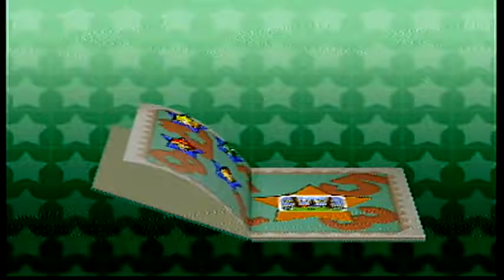Mario Party 3 Jpn Chilly Waters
this is me and my mother's first time ever on mario party 3. we each start with 9 stars except for the cpu. i am yoshi and my mother is mario. also look at Bowser at 11:14